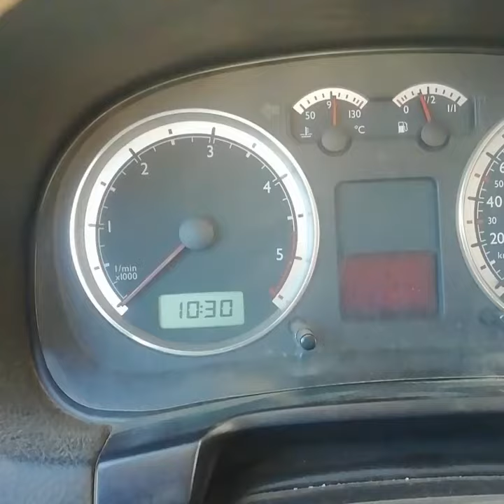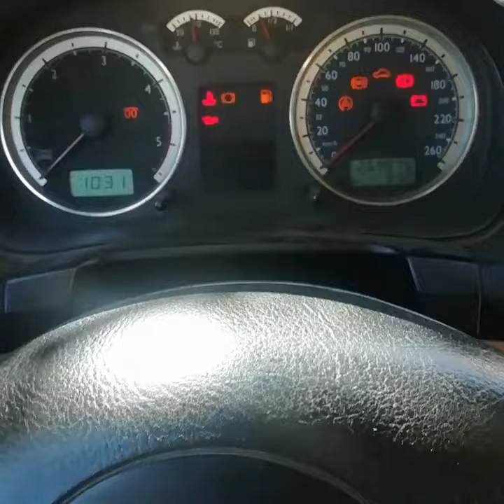من نهار خدمت ميكانيك معمري طحت ف بحال هاد المشكيل في سيارة كولف 4